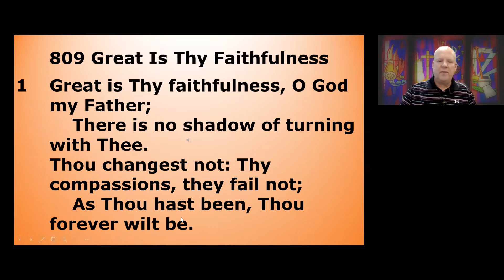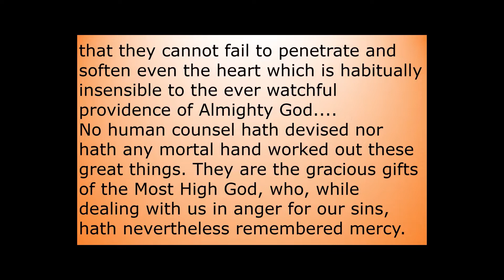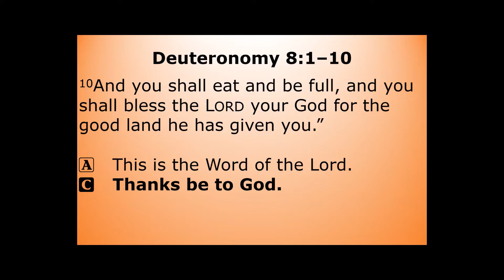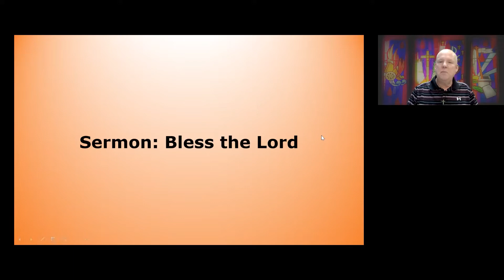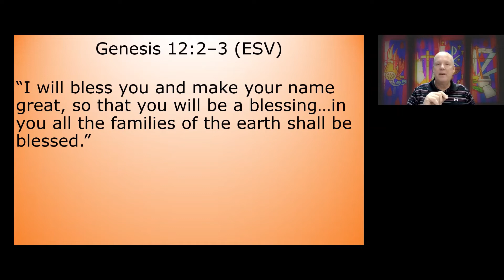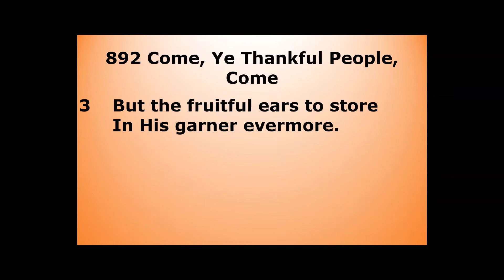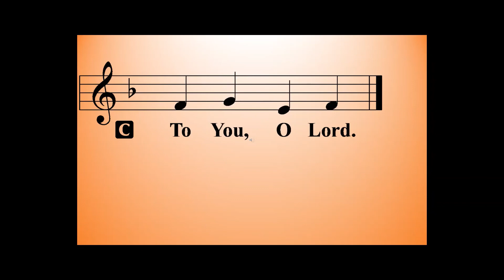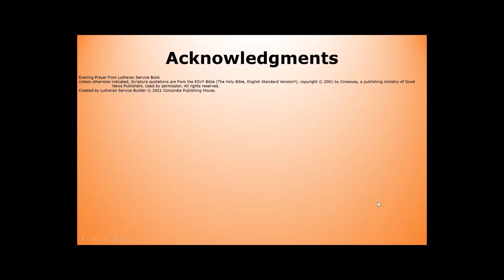Thanksgiving Worship 2021